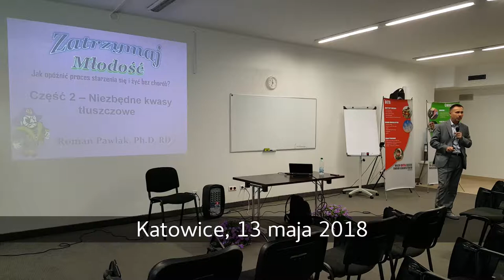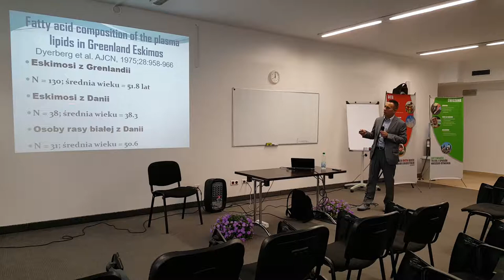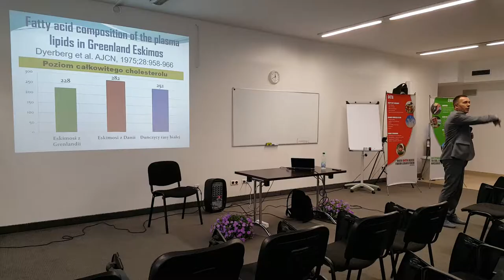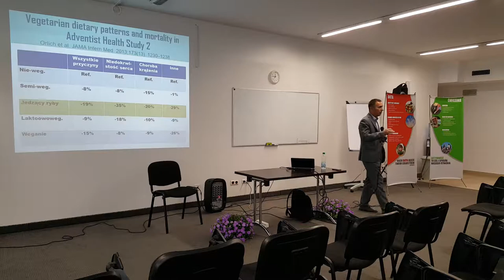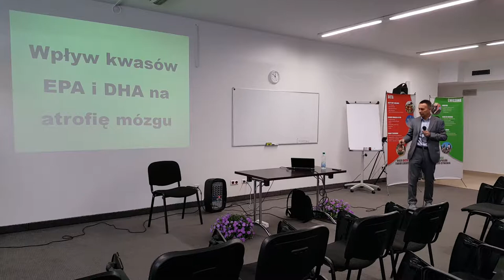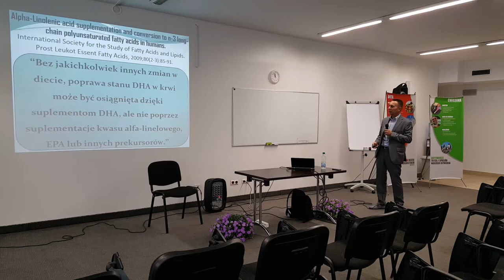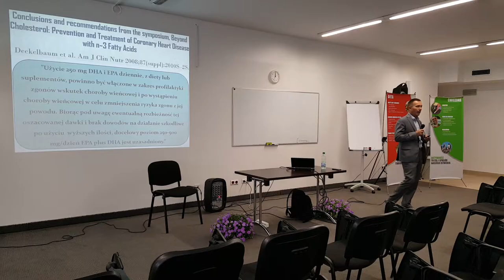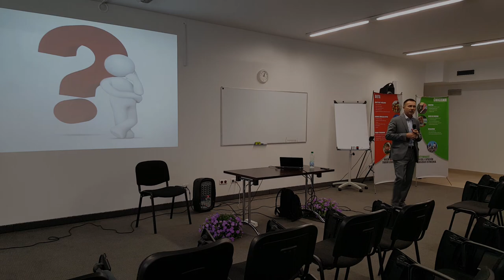Zatrzymaj Młodość 2 - Niezbędne kwasy tłuszczowe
Drugi wykład dr. Romana Pawlaka (East Carolina University) z serii "Zatrzymaj Młodość", wygłoszonej 13 maja 2018 w katowickim Klubie Zdrowia.